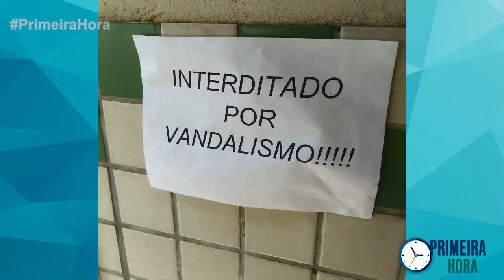Primeira Hora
Começe o seu dia bem informado com o Primeira Hora.